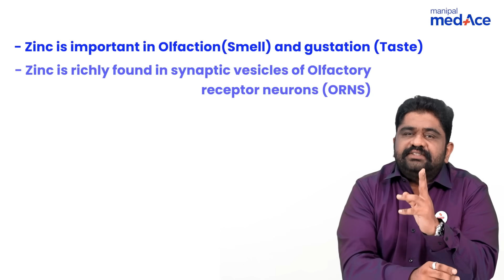NEET-PG Prep | Microbiology | Role of Zinc in COVID-19 by Dr. Meenakshi Sundaram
NEET-PG is fast approaching! Join Dr. Meenakshi Sundaram as she delves into the role of zinc in COVID-19. Get the latest insights, high-yield topics, and crucial PYQs. Don’t wait! Enhance your final revision now and gear up for NEET-PG success!